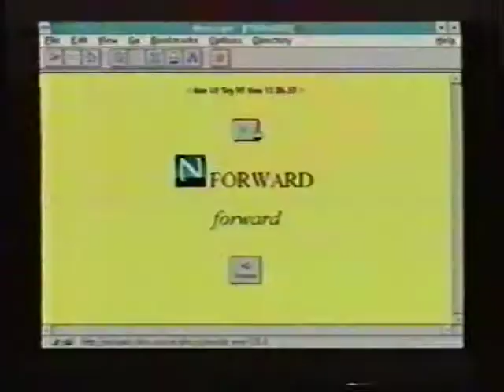Loosetv delle Loosetv [1996]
una loosetv di Inizio Primavera 1996 su Teleambiente [Roma]

videorlab
Editor: Orazio Converso